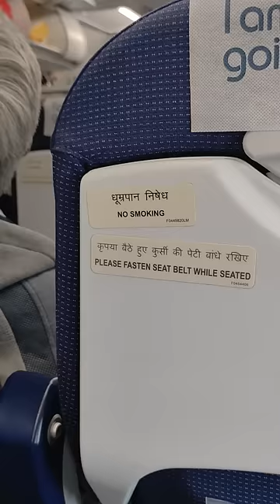Day 137 I saw a city flying in the sky from Goa to Delhi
1. Mic (Boya by M1)
2. Camera (Canon EOS 200DII)
3. Laptop (MSI GF 65 Thin)
4. My phone (IQOO neo 6)